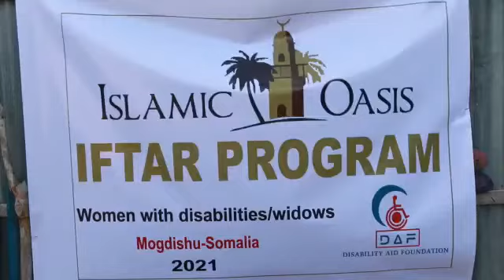Somalia - Global Ramadan Project 2021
Memo:  Global Ramadan Project